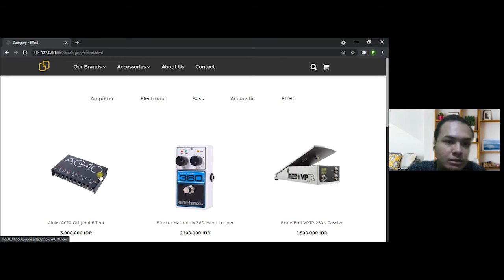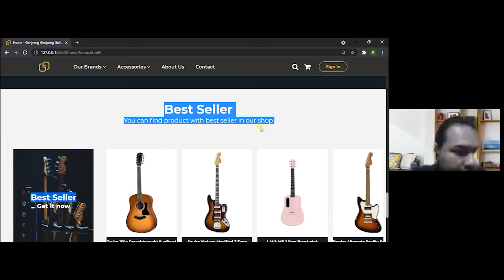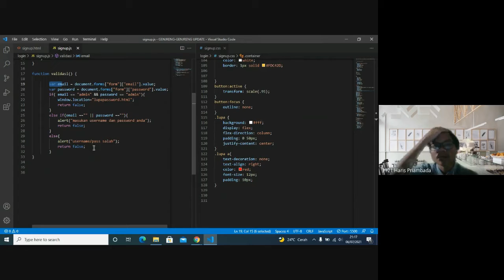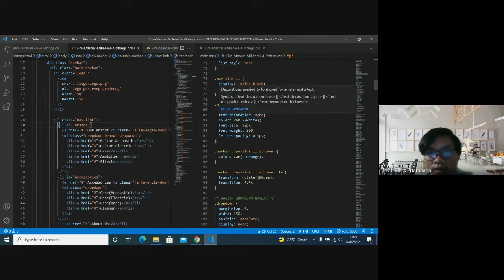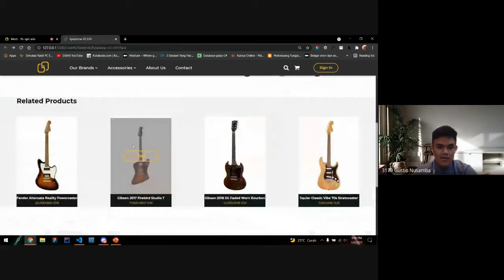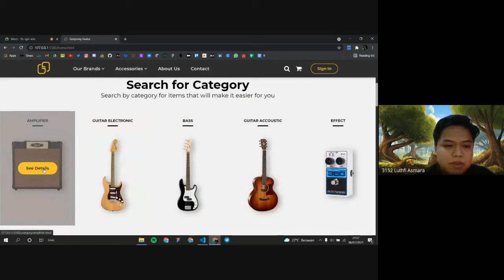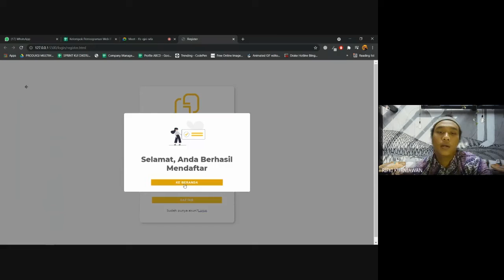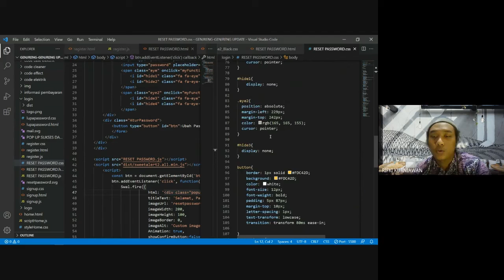GENJRENG GUITAR - PLATFORM PENJUALAN GITAR BERBASIS WEB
Video berikut untuk memenuhi tugas final project mata kuliah Pemrograman Web Semester 4 Universitas Amikom Yogyakarta

Nama Kelompok:

1. Haris Priambada  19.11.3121  (Membuat halaman detail barang kategori bass 4 halaman, halaman sign in, lupa password)

2. Rifki Kurniawan 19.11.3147   (Membuat halaman detail barang kategori akustik 4 halaman, register, ubah password )

3. Luthfi Asmara    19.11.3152   (Membuat halaman detail barang kategori amplifier 5 halaman, kategori barang)

4. Abi Mas Hardianto  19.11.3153  (Membuat halaman detail barang kategori effect 5 halaman, home)

5. Gustio Nusamba 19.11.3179   (Membuat halaman detail barang kategori elektrik 5 halaman, Informasi Pengiriman)